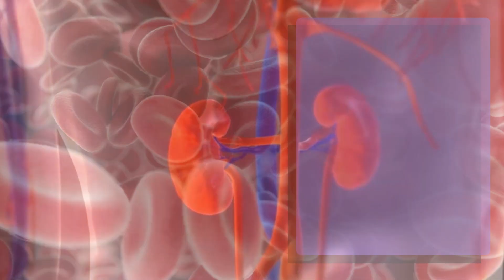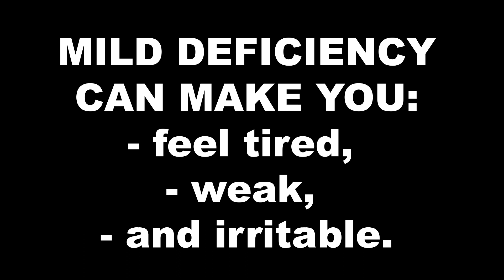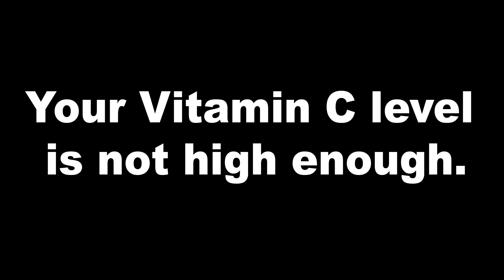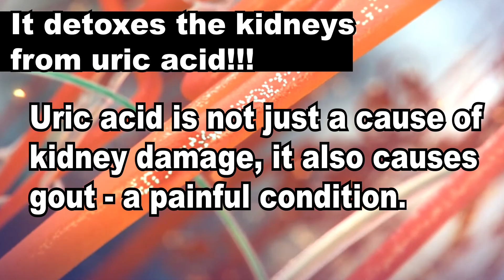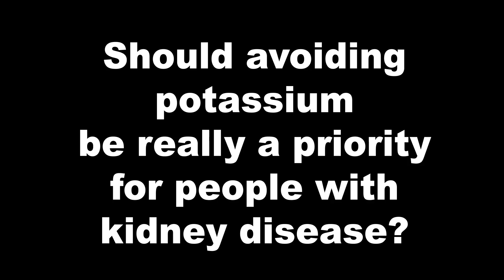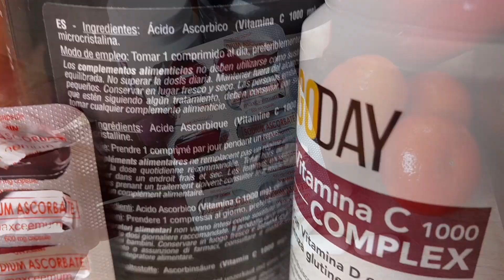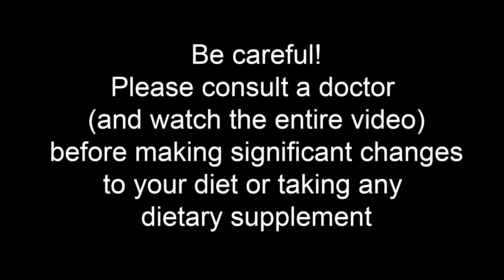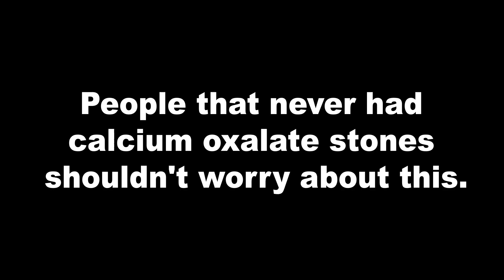Kidney Health | This Is The Most Important Vitamin On Earth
Take 100mg of this vitamin during lunch and your blood pressure will decrease by 4.9 over 1.7 mmHg or more
your bad cholesterol will decrease by 7.9 mg/dL
your blood antioxidant levels will increase by up to 30%
your uric acid level will drop
And your creatinine levels will decrease too.
Today we are going to see exactly how to use the vitamin with the longest list of health benefits in the world to improve your kidney health.
This is a key nutrient and also one of the most powerful antioxidants on earth.
But unfortunately for kidney disease patients, a deficiency in this vitamin is common and dangerous.
A mild deficiency causes people to feel tired, weak, and irritable.
Severe deficiency causes bruising, gum and dental problems, dry hair and skin, and anemia.

I'm leaving a link down in description, check it out to know more!

Timestamps:
Intro - 0:00
This is the most powerful kidney healing vitamin – 0:44
What happens to your body when you supplement this vitamin – 2:37
What are the best foods sources of this vitamin? – 3:55
Safety (a hidden danger linked to supplementing) – 5:16
Therapeutic dose and how to take it – 7:03